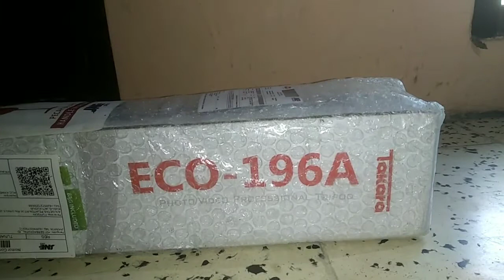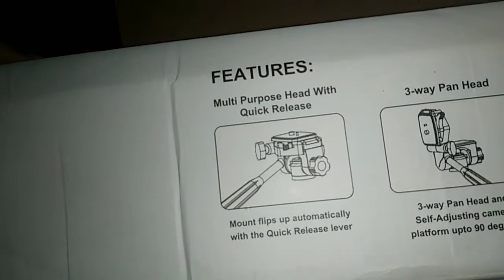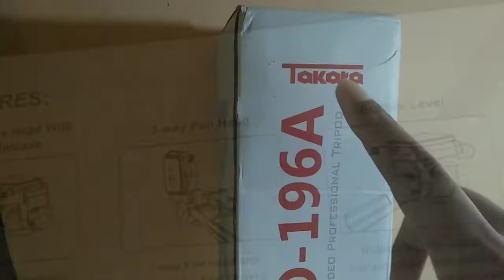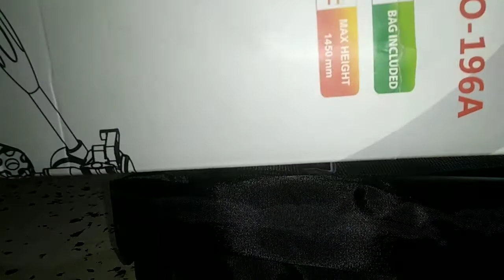KUPAS TUNTAS TAKARA ECO 196A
KUPAS TUNTAS TAKARA ECO 196A hanya di info kita chanel